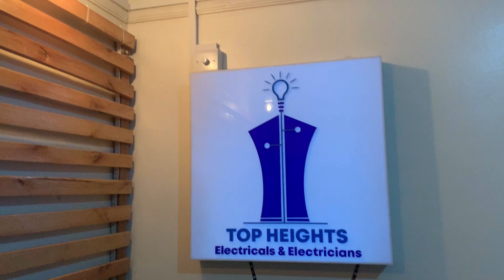How To Learn Electrical Work Easily!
Can a beginner electrician really learn electrical work at home using passion alone? In this video, we break down what passion can do—and what it cannot do—when starting a journey in electrical installation.

During the discussion, a lady Top Boss Margaret joined us and shared her passion for electrical work, explaining what inspired her to start and why mindset matters when learning a skilled trade. Her story highlights that anyone with genuine interest and commitment can begin learning, but also reinforces the importance of proper training, electrical codes, and safety practices.

If you’re searching for electrical wiring basics, how to become an electrician, or home electrical work for beginners, this video provides realistic guidance on how to start the right way—without shortcuts that put lives and property at risk.

This video is ideal for:
 • Beginner electricians
 • Electrical students
 • Women interested in electrical trades
 • DIY homeowners seeking electrical knowledge
 • Anyone considering a career in electrical installation

If you’re serious about becoming a skilled electrician, this video will help you build the right mindset, respect safety standards, and understand the value of continuous learning.